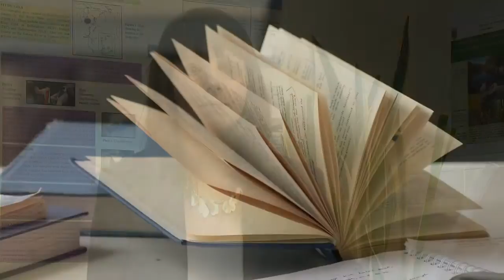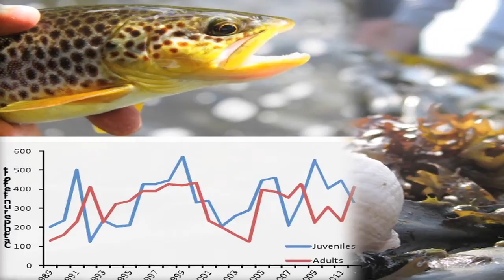Environmental Sustainability: UCD Online Course Introduction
Course Director Dr Mary Kelly Quinn introduces the MSc, Graduate Diploma and Certificate in Environmental Sustainability courses through UCD Online learning. Applications are open now for courses starting in September 2013. UCD is offering a flexible, innovative, negotiated learning course (available at Graduate Certificate, Diploma & Masters Level), that is delivered and supported by a world-class, highly-interdisciplinary team of academics across eight UCD Schools.